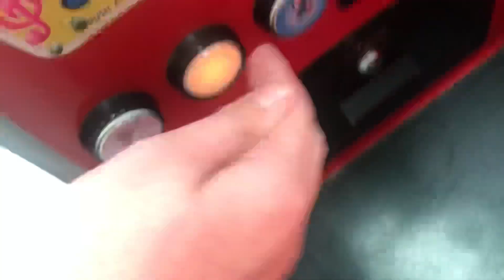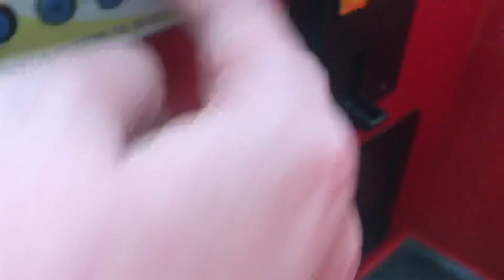Northern leisure lazy town flypod kiddie ride